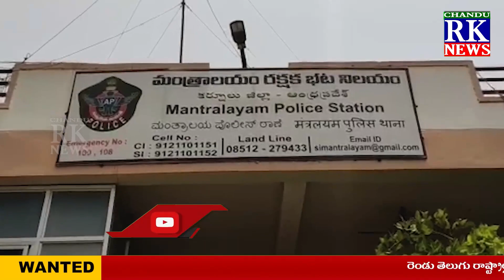40 బస్తాలు అక్రమంగా రేషన్ బియ్యం పట్టివేత